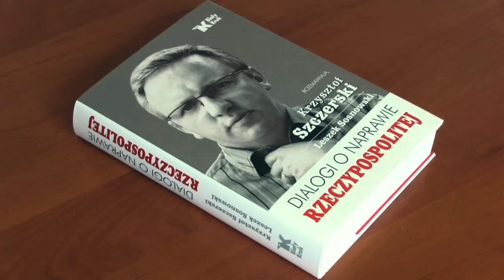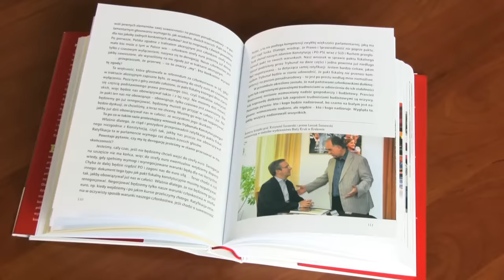Krzysztof Szczerski - "Dialogi o naprawie Rzeczypospolitej"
Tom, który Biały Kruk oddaje w Państwa ręce, to długa i ważna dla Rzeczypospolitej tradycja: poważnej, nacechowanej troską o wspólne dobro rozmowy, zaczyna się od formy dialogu politycznego, który wprowadził do języka polskiego Stanisław Orzechowski (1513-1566). Wydawca z Krakowa, rzec można – wolny obywatel tej ziemi, zaprasza do rozmowy posła, polityka, by wspólnie przyjrzeć się stanowi Rzeczypospolitej, już III Rzeczypospolitej; żeby powiedzieć sobie, co ich, co nas boli i jak bólowi, a raczej jego źródłom, politycznym chorobom i społecznym patologiom, radzić. To jest współczesna rozmowa ziemianina z posłem. Wolny obywatel, zatroskany marnotrawstwem, zdenerwowany głupotą, która zbyt już się szarogęsi na publicznej scenie, pyta swojego w politykę zaangażowanego interlokutora o możliwości naprawy złego stanu.

 Jest to – w obu przypadkach: dialogów Orzechowskiego, i dialogu Sosnowskiego-Szczerskiego – namysł nad praktycznymi posunięciami, które mogłyby sprawić, byśmy się poczuli bardziej u siebie, w domu, a nie na pchanej gdzieś przez silniejszych tego świata platformie. Platforma jest, jak sama nazwa wskazuje, formą płaską. Czy można zamknąć na platformie aktywność obywatelską? Nie, obywatel potrzebuje przestrzeni do swego działania, do swej wolności, nie spłaszczającej partii-platformy. Prof. Krzysztof Szczerski i Leszek Sosnowski szukają tej przestrzeni, wskazują na konieczność jej przywrócenia – żeby Polska była Polską.

To jest prawdziwa podstawa przestrzeni obywatelskiej: prawo moralne w nas, zaszczepione przez Boga, poświadczone przez niebo gwiaździste nad nami. Bez tego obywatelstwa nie ma. Może być tylko płaska platforma – a na niej zoo z pootwieranymi klatkami. Silni zjadają słabych, pasożytujące kliki pasą się na swojej żywicielce – Rzeczypospolitej. Albo tak będzie, albo naprawimy naszą Rzeczpospolitą. W tym mają nam pomóc te rozmowy. I, da Bóg, pomogą.

(ze wstępu autorstwa prof. Andrzeja Nowaka)